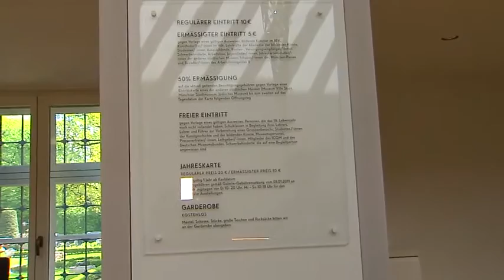Hans Georg Küppers - Kulturreferent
Hans-Georg Küppers, Herr über 1500 Menschen, die in Theater, Museum oder Bibliothek für reibungslose Abläufe sorgen. Der Kulturreferent spricht u.a. über die Herausforderungen digitaler Konkurrenz.